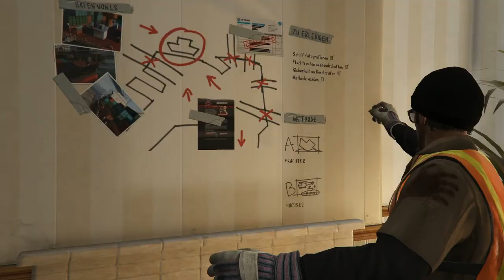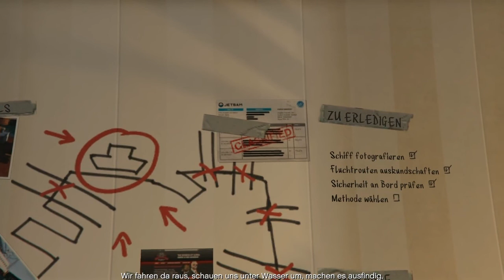GTA V ♯28 Wade stinkt ✰ Let's GTA V Story Modus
✰ GTA V ✰
Straßenraubsimulator von Rockstar Games

Als ein junger Straßengauner, ein ehemaliger Bankräuber und ein beängstigender Psychopath sich mit einigen der furchteinflößendsten und durchgeknalltesten Gestalten der Unterwelt, der US-Regierung und der Unterhaltungsindustrie einlassen, müssen sie eine Reihe von gefährlichen Überfällen durchziehen, um in einer skrupellosen Stadt zu überleben, in der sie niemandem vertrauen können – am allerwenigsten einander. Grand Theft Auto V für PC bietet zahlreiche und signifikante visuelle und technische Verbesserungen, die Los Santos und Blaine County noch fesselnder machen, als jemals zuvor. Neben erhöhter Sichtweite und einer Bildwiederholrate von 60FPS in 1080p sowie der Möglichkeit, die Grafik in 4K-Auflösung darzustellen, können sich Spieler auf eine Reihe von Ergänzungen und Verbesserungen freuen!